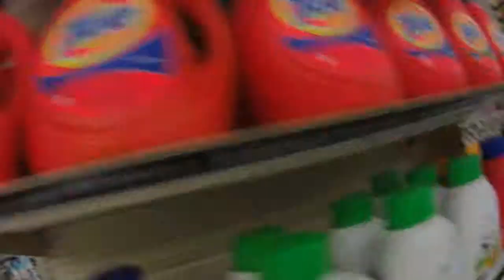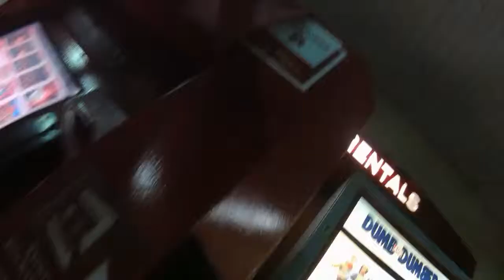Price Cutter Adventures 2015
Two bros go off and adventure through the vast shopping isles of Price Cutter!